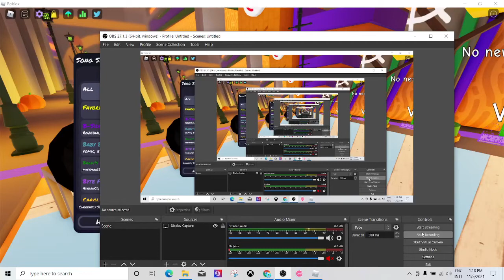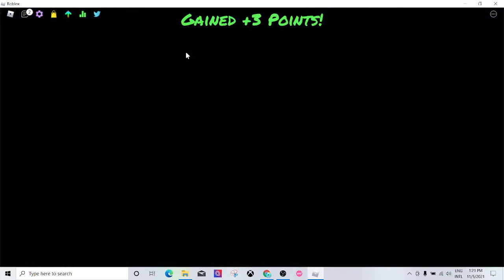Funky Friday me vs my friend